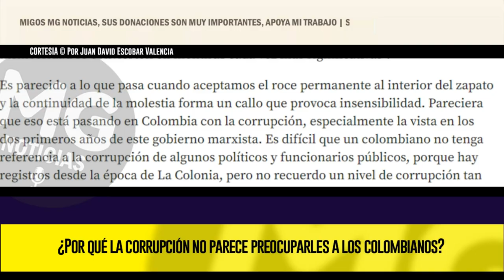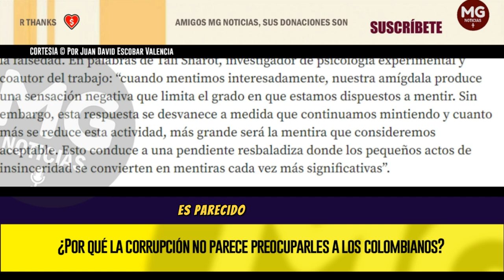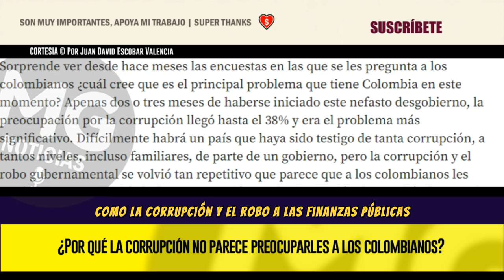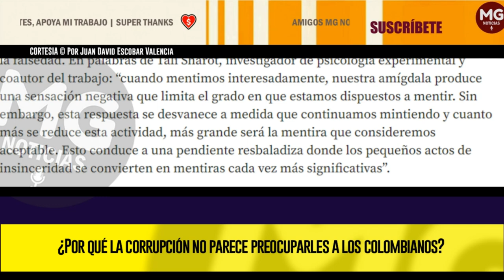¿POR QUÉ LA CORRUPCIÓN NO PARECE PREOCUPARLES A LOS COLOMBIANOS? 🟡 Por Juan David Escobar Valencia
Es difícil que un colombiano no tenga referencia a la corrupción de algunos políticos y funcionarios públicos, porque hay registros desde la época de La Colonia, pero no recuerdo un nivel de corrupción tan grande y cínico como el actual.